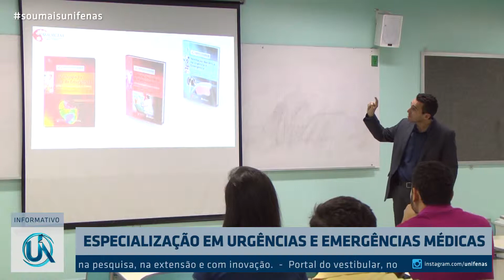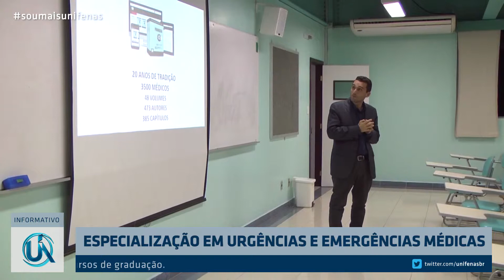Informativo UNIFENAS | 08-06-2019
Destaques:
* Representante da ANUP visita a UNIFENAS.
* Especialização em Urgências e Emergências Médicas.
* Projetos divulgados em Belo Horizonte.
* Oficinas para divulgar ações de extensão.

UNIFENAS - Universidade José do Rosário Vellano